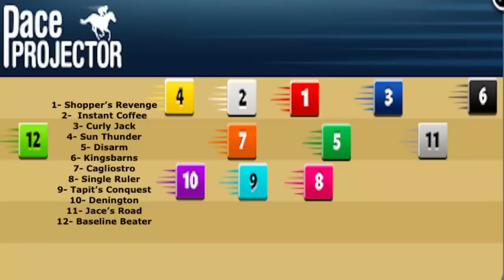Louisiana Derby Day analysis and top picks on HorseCenter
This week on HorseCenter Brian Zipse and Matt Shifman offer analysis and top picks for three big races from New Orleans. The Louisiana Derby, led by Instant Coffee, tops the list, but your hosts will also cover the Fair Grounds Oaks and New Orleans Classic.